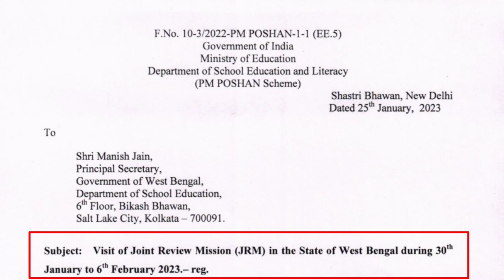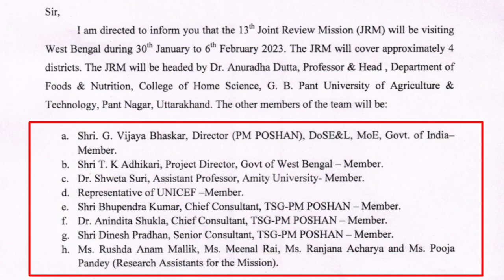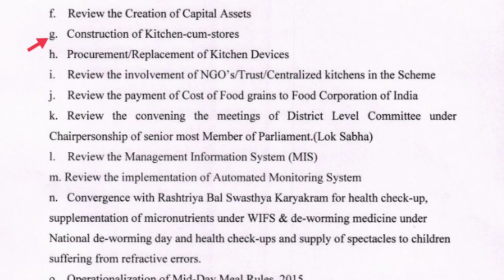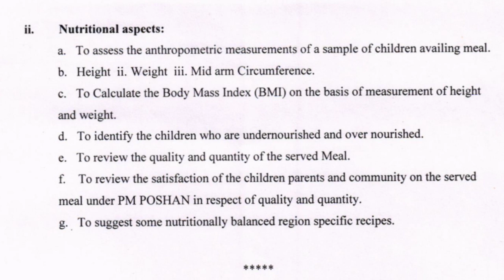পিছিয়ে গেল মিড-ডে মিল পরিদর্শনের কেন্দ্রীয় দলের সময়সীমা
Mid-day Meal এর মান খতিয়ে দেখতে 30 জানুয়ারি রাজ্যে আসছে কেন্দ্রীয় প্রতিনিধি দল ।